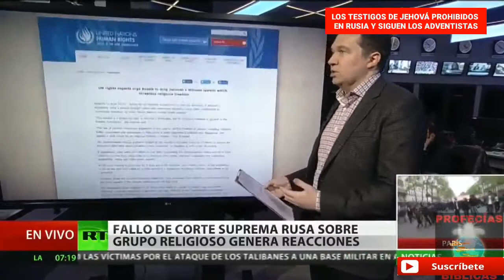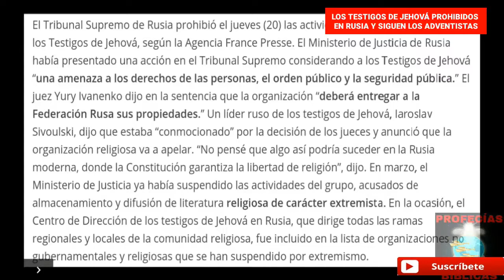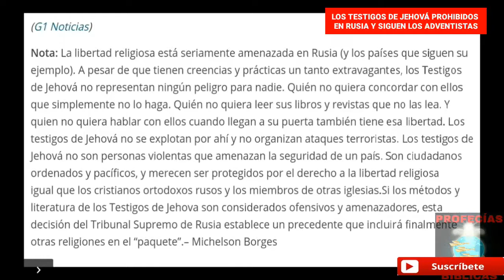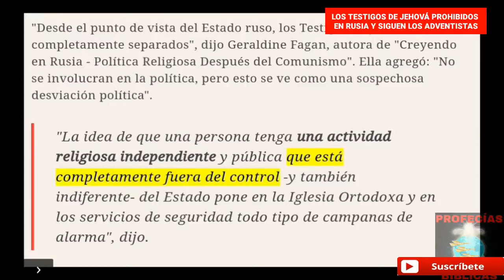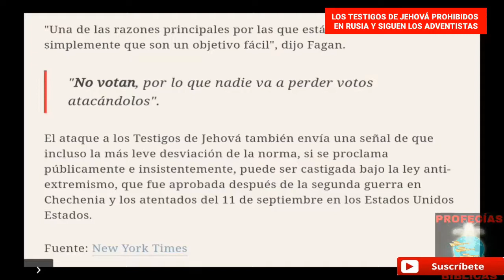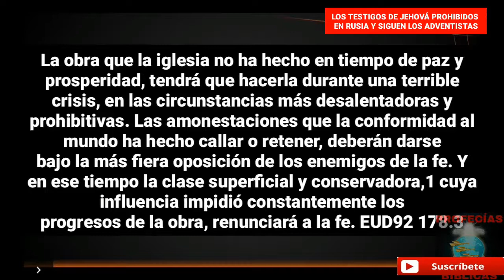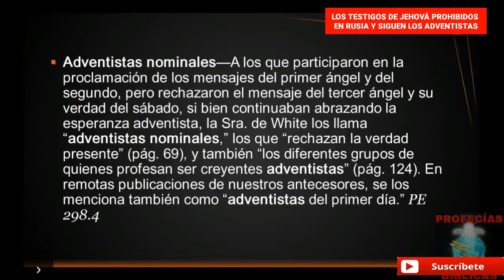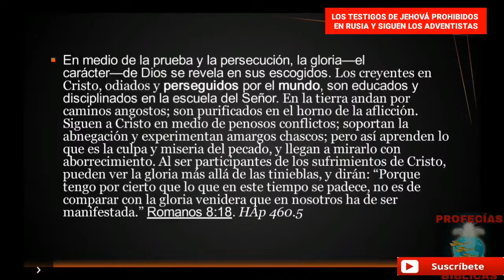NOTICIAS DEL MUNDO TESTIGOS DE JEHOVA SON PROHIBIDOS EN RUSIA Y SIGUEN LOS ADVENTISTAS